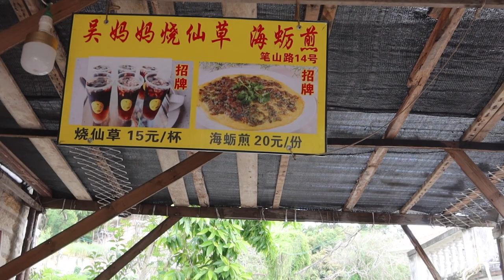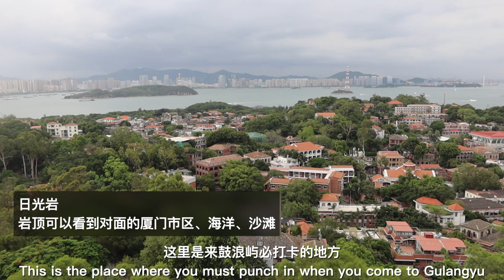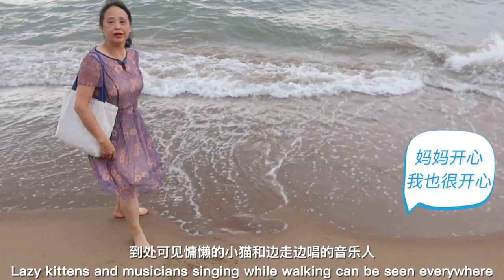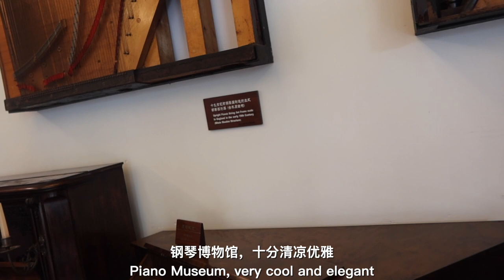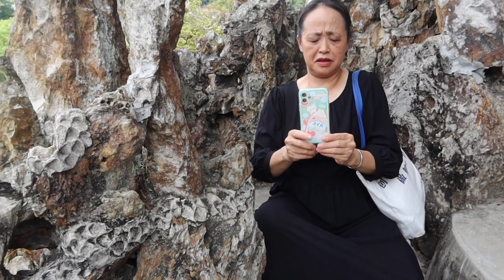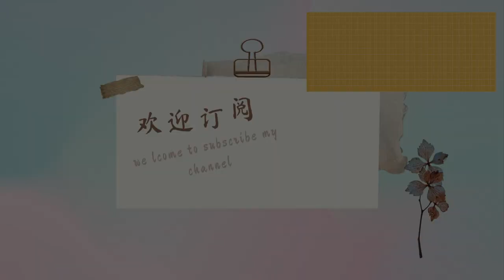鼓浪屿服务员科普:吃饭如何用闽南语和客家话表达？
鼓浪屿旅行

这是第一次和妈妈旅行
在盛夏里，行走在鼓浪屿百年的街道里
百年古建筑，精致的海景园林，海边的钢琴博物馆
充满了回忆的味道

vlog 11

拍摄设备：佳能 PowerShot G7X Mark III